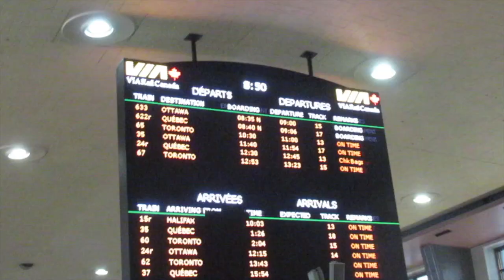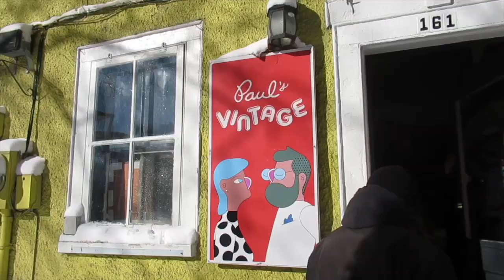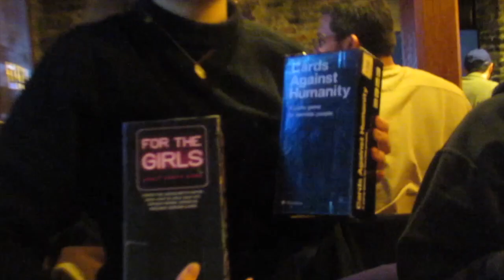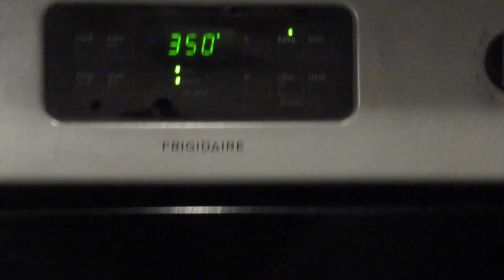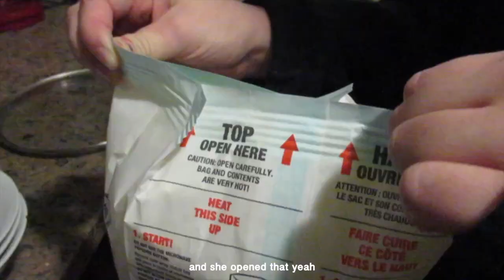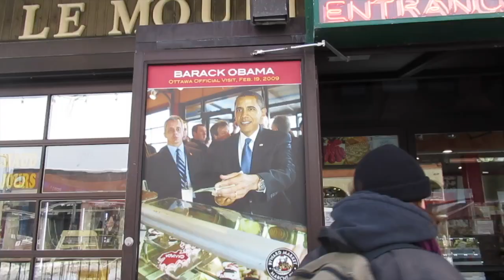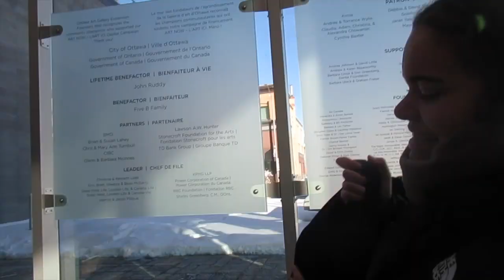mcgill students take on ottawa!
my friends and i went on a trip to ottawa and we had the best time! it was a nice weekend escape from school :) hope u all enjoy x.